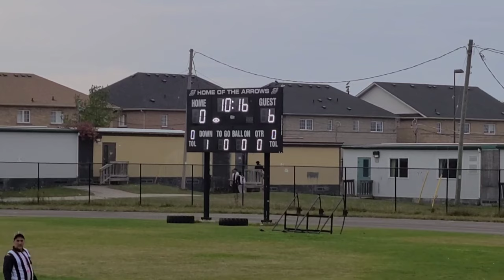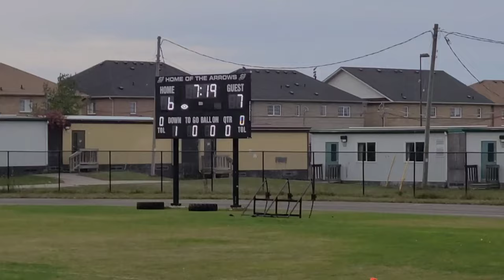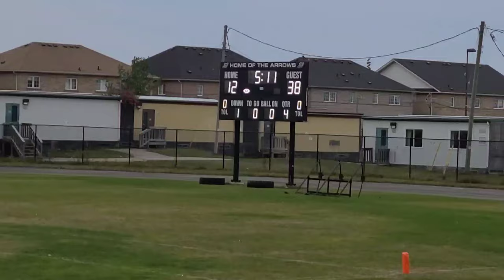Clarkson Secondary vs. Fletchers Meadow | ROPSSAA Tier 2 Senior Boys Football | October 25th, 2023